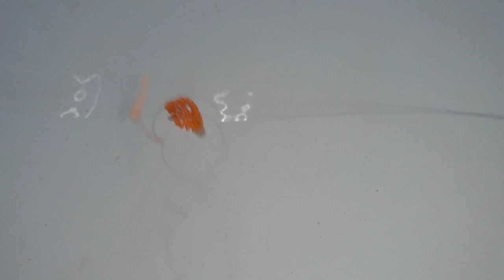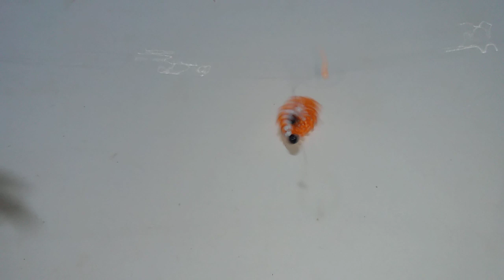Veado De Miçangas- Passo a Passo. Parte 1/2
Oii meus amores! Tudo bem? Estou trazendo hoje mais uma aulinha maravilhosa pra vocês, que é esse Veadinho fofo. Espero que gostem!

Ei? Você já conhece meu curso online sobre Bichinhos de Miçangas? Não? 😱
Então clica aqui em baixo no link e não perda essa oportunidade de expandir seus conhecimentos e ser expert no assunto.
Conheça o melhor curso sobre Bichinhos de Miçangas pra você.

Venha fazer muita sucesso comigo!

Meus queridos, não esqueçam de estar ajudando nosso canal!
Ajude no Compartilhamento!

Vocês são os melhores seguidores do mundo! ❤️

Quer fazer uma encomenda ou orçamento comigo? Me chama no Facebook: Bichinhos de Miçangas Aline Cruz

BEIJOS CRIATIVOS ALINE CRUZ! 🥰💐🌹